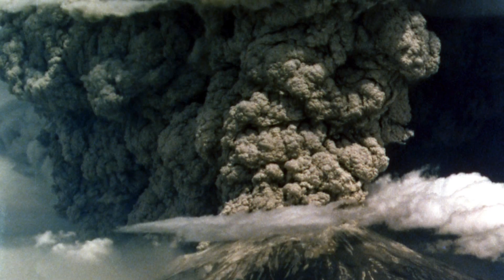Santa Helena 35 años después Guillermo Quiroz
La mañana del 18 de mayo de 1980, el volcán Santa Helena despertó generando la erupción volcánica más devastadora de los Estados Unidos. Guillermo Quiroz asciende al cráter del volcán para investigar que ha pasado a 35 años de la erupción.